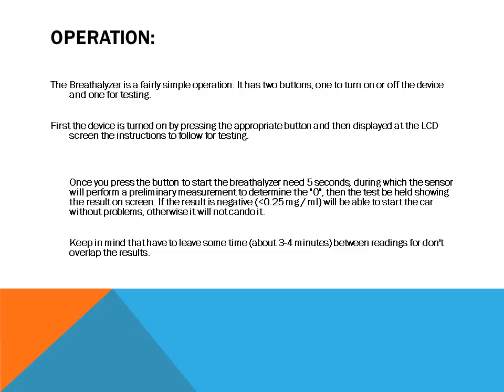APPLIED ELECTRONICS LDV-Alcoholimetre